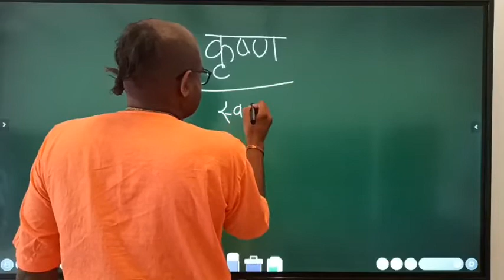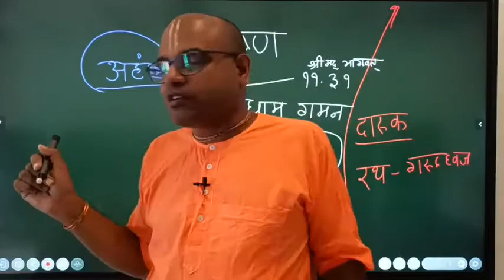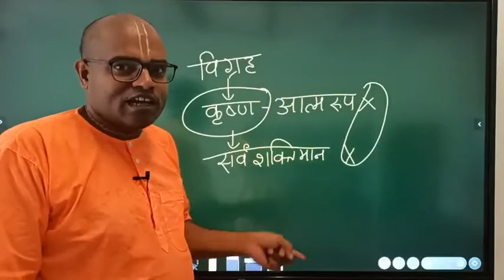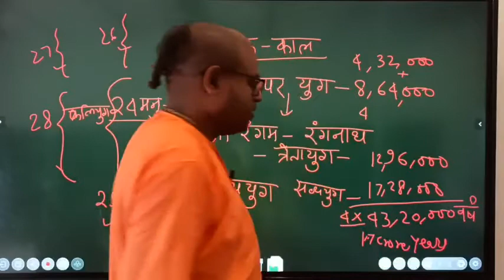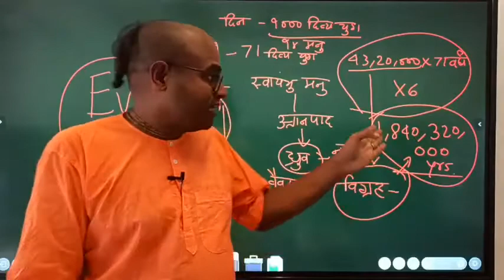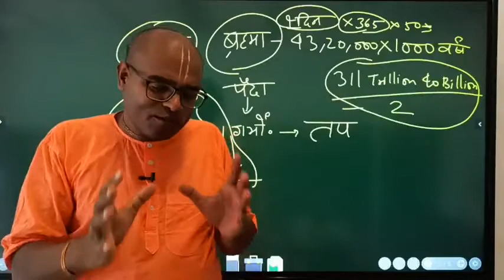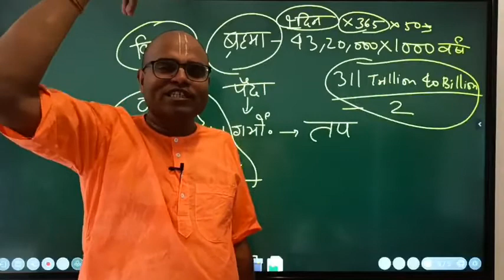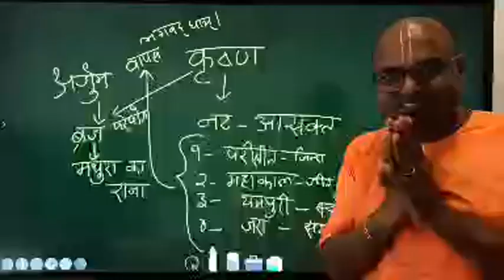50 | Krishna leaving the World | Keshahavanand Das | 4th Oct 2020 | Source FB Page Live